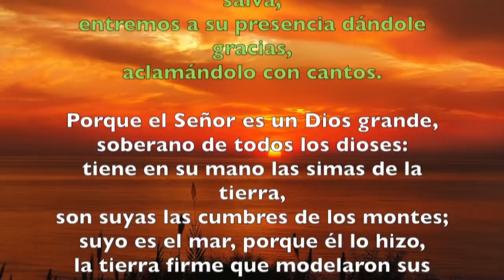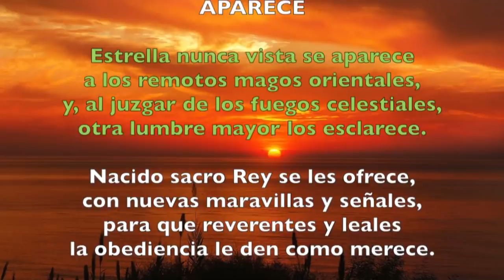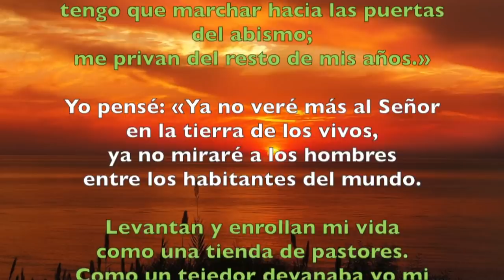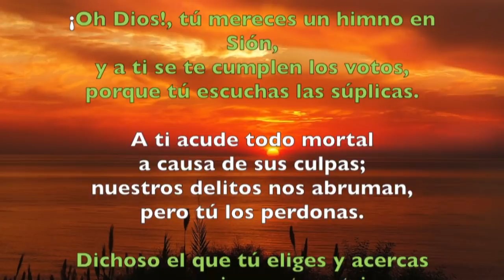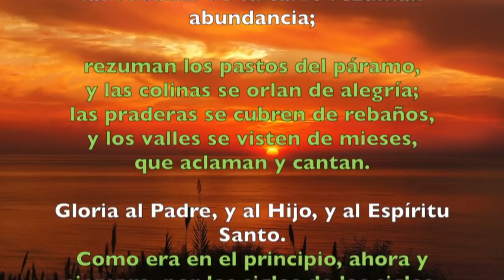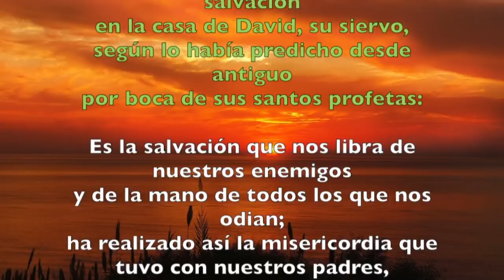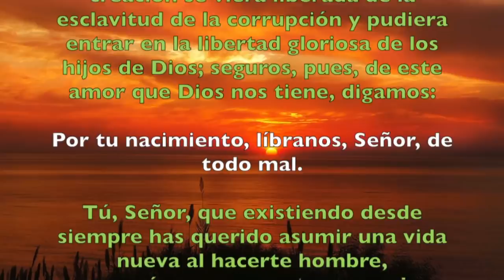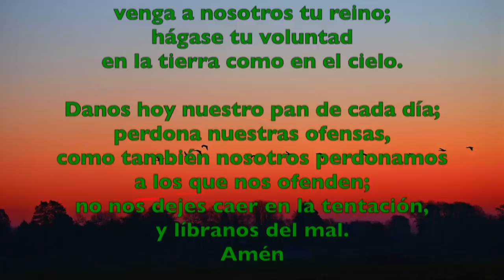Oración de la mañana (Laudes), MARTES 8 DE ENERO 2019 | Padre Sam